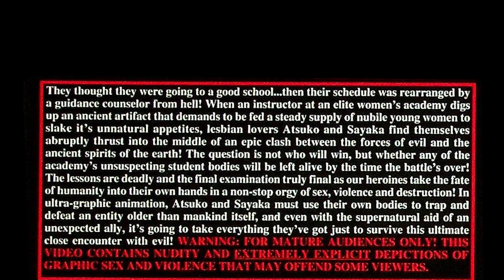Re-Titled Podcast - Extremely Miniature Show / Barely An Episode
More of a clip really